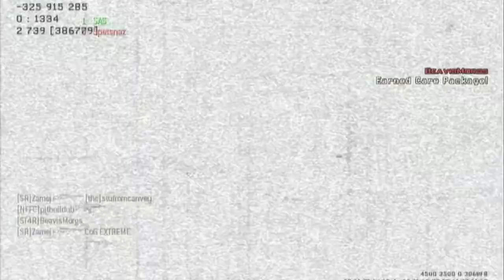Modern Warfare 3 Dropzone on Underground: 2 in 1 game Juggernauts!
I really would be thankful if you share my videos with your friends! This one invovles a kill-steal at the end!